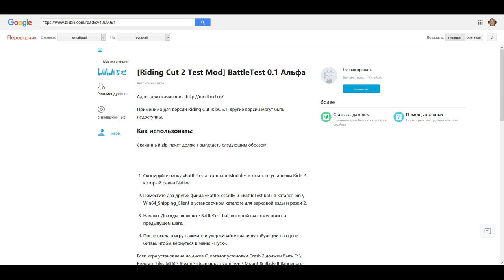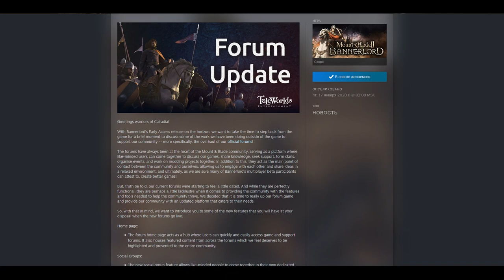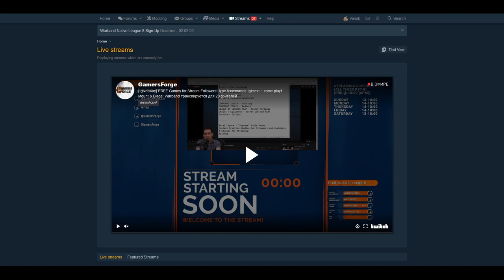Мысли о Bannerlord #74 - Первый мод для игры